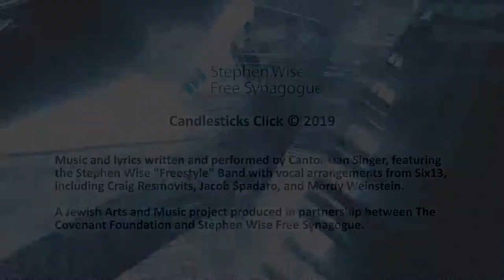Candlesticks Click (Rhythm Sticks Song)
Get some rhythm sticks and click along to "Candlesticks Click," the new music video from Cantor Dan Singer's Aleph Bet Bop.

If you’re looking for a fun, warm, welcoming community for your child, join one of our free, music-filled Tot Shabbat Together services

And check out all 10 Aleph-Bet Bop recordings – a collection of exciting new Shabbat music – on iTunes

Music and lyrics written and performed by Cantor Dan Singer, featuring the Stephen Wise “Freestyle” Band with vocal arrangements from renowned Jewish acapella group Six13, including Craig Resmovitz, Jacob Spadaro, and Mordy Weinstein. Produced in partnership between The Covenant Foundation and Stephen Wise Free Synagogue.